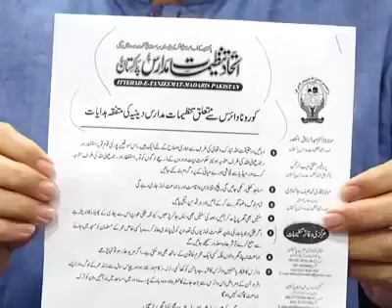Important message by Information Minister Syed Nasir Hussain Shah